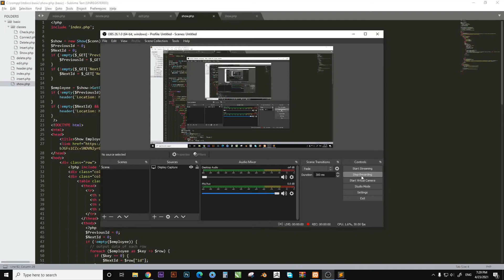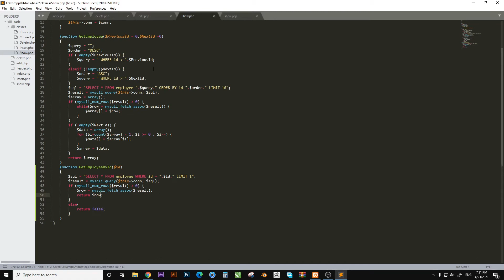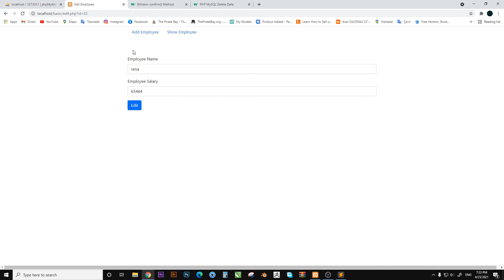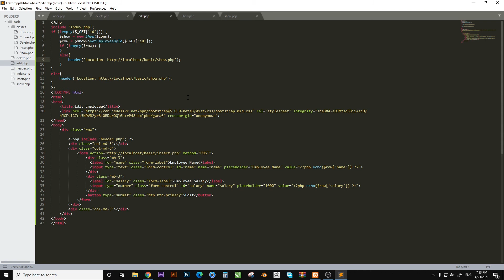Company Script Project (Edit Employee 3)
هذا رابط صفحتي الشخصية للتسجيل بالدروس المباشرة على منصة Preply
This is the link to my personal page to register for live lessons on the Preply platform
بناء مشروع شركة تحتوي موظفين(تعديل بيانات موظف 3)
مشروع تخرج
لا تنسوا تدعولي بالخير